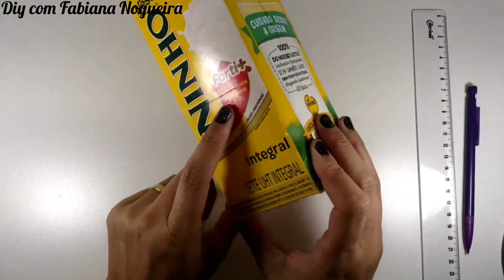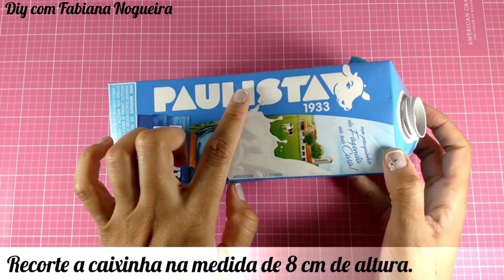2 IDÉIAS SURPREENDENTES COM CAIXA DE LEITE ❤️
Oi pessoal tudo bem, no vídeo de hoje nós vamos fazer lindas "Idéias com caixa de leite". Ótima idéia para presentear ou até mesmo para vender!!! 😍

Hi guys, how are you doing? In today's video we are going to make beautiful "Milk Box Ideas". Great idea to gift away or even to sell !!! 😍

1° IDÉIA: Caixinha ♥️
*Molde para Impressão Aqui* ⤵